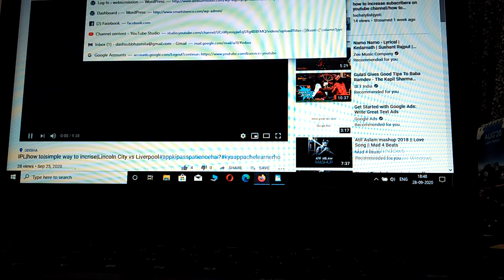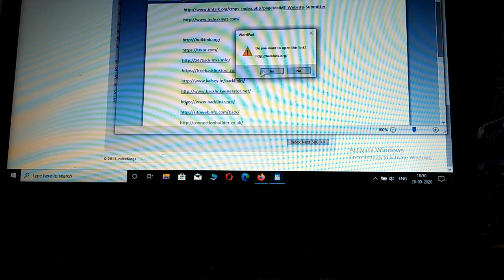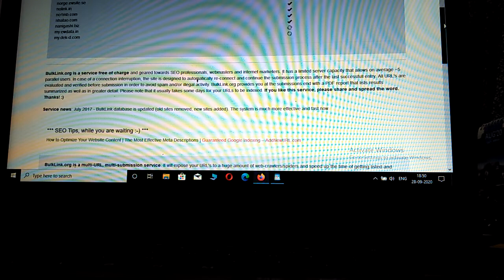20000backlinkinaday Backlinks free#newtricks bestbacklinkwebsiteforyoutubevideo backlinkcreatrapp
"techstylishjyoti"
What is a backlink in SEO?

What is an example of a backlink?

What is a backlink strategy?

How do I get high quality backlinks?

How do I get quality backlinks 2020?

What is a good backlink?

Are Backlinks still important 2020?

How can I get free backlinks?

Should I buy backlinks?

How many backlinks per day is safe?

Which types of links are the most valuable?

Do Backlinks Still Matter?
How to rank YouTube videos fast,
How do I get YouTube backlinks?,
Do Backlinks help YouTube videos?,
How can I make backlinks?,
Does YouTube help with SEO?,
How to create backlinks for YouTube videos,
YouTube backlink generator 2020,
Best YouTube backlinks,
Backlinks free,
YouTube backlinks generator,
SEO backlinks YouTube,
What are Youtube backlinks,
How do I find the best tags for a YouTube video?
if u like my video comment,
meri vedeo pasant matkaro
agar pasand agya to fir dil mei rahe jo ga.